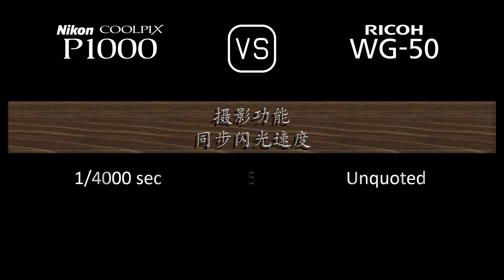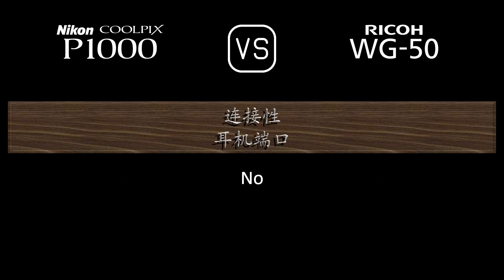Nikon COOLPIX P1000 与 Ricoh WG-50 的规格比较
本视频是 Nikon COOLPIX P1000 与 Ricoh WG-50 的功能概述和规格比较 (comparison of specifications)，希望对您有所启发。感谢您的支持。

00:24 推出
00:32 机身
00:41 传感器
01:05 图片
01:21 光学与对焦
02:06 屏幕
02:26 取景器
02:42 摄影功能
03:43 录像功能
03:59 贮存
04:04 连接性
04:32 物理特性
04:52 杂项